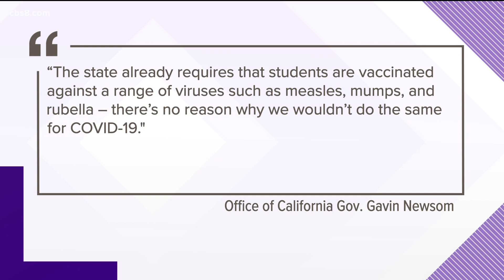Thousands demonstrate in California against school vaccine mandates | Rynor Report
Thousands took to the steps of the California Capitol on Monday to protest vaccine mandates in schools